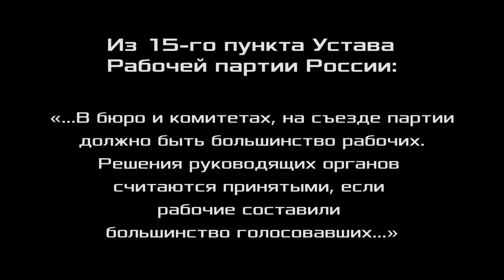С кем объединяться. М. В. Попов, сопредседатель идеологической комиссии ЦК Рабочей партии России.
С кем объединяться. Михаил Васильевич Попов, сопредседатель идеологической комиссии ЦК Рабочей партии России. 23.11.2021.